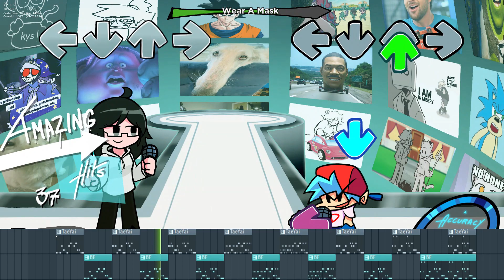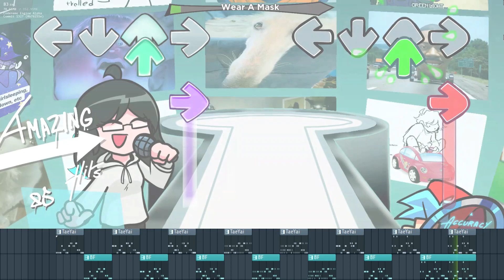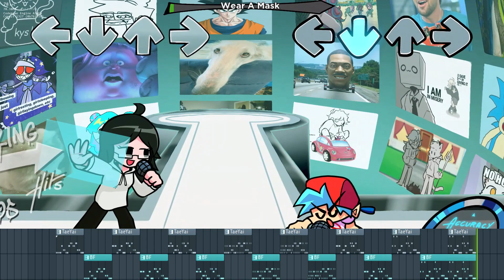Wear A Mask (MIDI/FLP) 100% ACCURATE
Just for the logic.